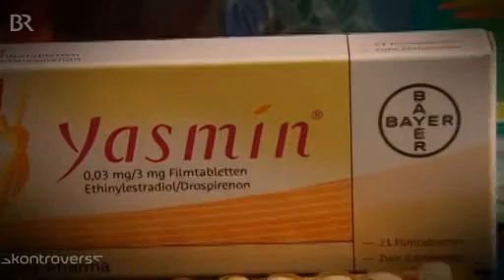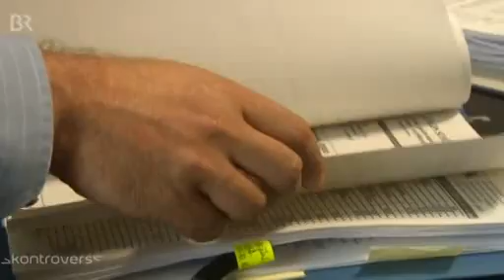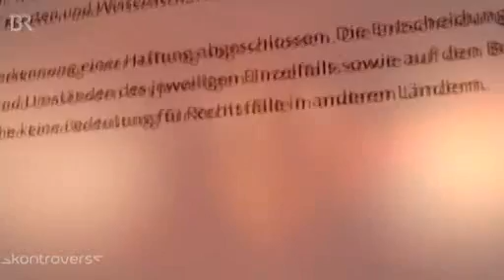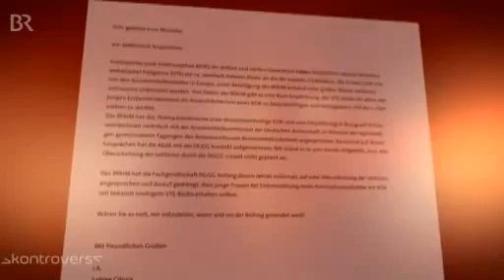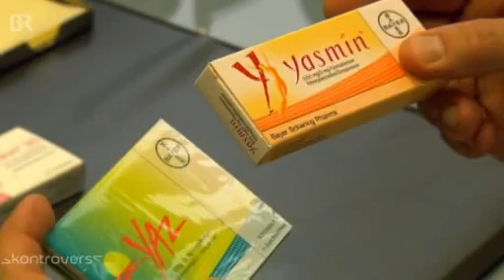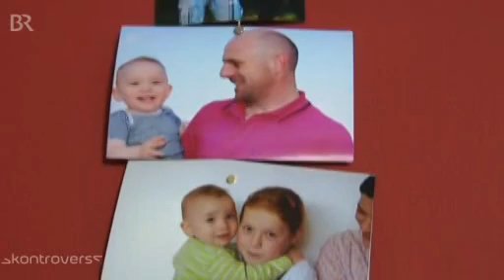Antibabypille gefährlicher als gedacht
Dass die Einnahme der "Pille" bestimmten Risiken mit sich bringt, ist lange bekannt. Aber bestimmte Sorten der Pille sind sogar noch gefährlicher. In dem Beitrag geht es um die künstlichen Wirkstoffe Drospirenon und Ethinylestradiol, wie sie unter anderem in dem Medikament "Yasmin" von Bayer enthalten sind.

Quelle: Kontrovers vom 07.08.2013